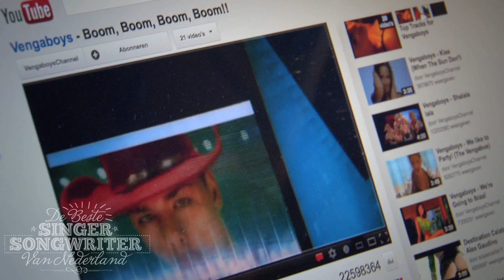Mevrouw Tamara doet de Vengaboys!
De opdracht is simpel & helder: maak van 't allerslechte liedje ooit jouw versie, zodat 't weer een pareltje wordt. Mevrouw Tamara had 'm snel: Boom Boom Boom Boom van de Vengaboys!